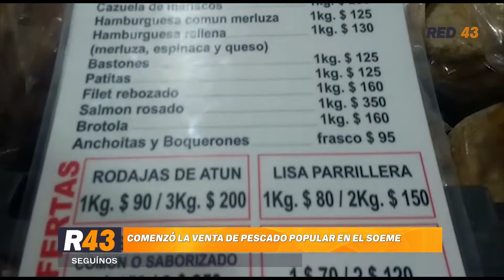Pescado, quesos, aceites, mariscos.